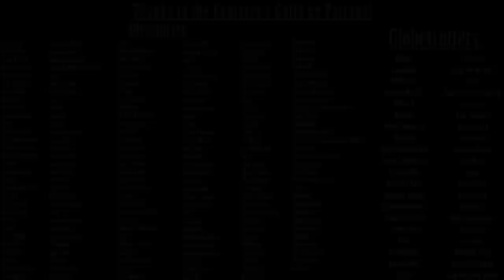Exploring the SCP Foundation: SCP-6140 - The True Empire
Written by: aismallard, stormbreath